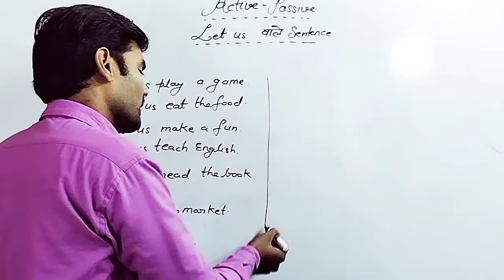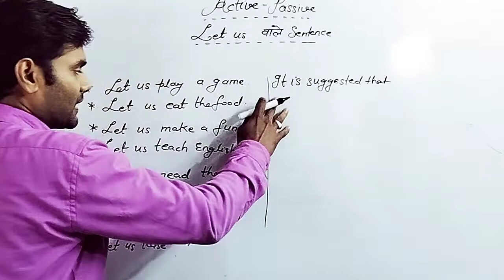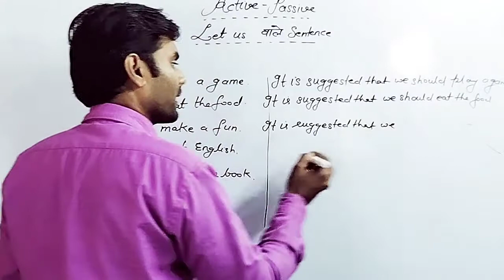Voice।Let Us वाले sentence ko active to passive कैसे change करे।Let us type sentence active passive।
Let us type sentence transformation active to passive
active passive voice
active to passive voice
Let us वाले वाक्य active to passive transformation
Let us type sentence ko active to passive transformation
how to change active to passive voice
change active passive transformation let us type sentenc
Let us वाले sentence ko active to passive kaise change kare

active to passive voice with dear Ankit sir
active to passive with dear dsl ankit sir
my dear Ankit sir ki class is the best class